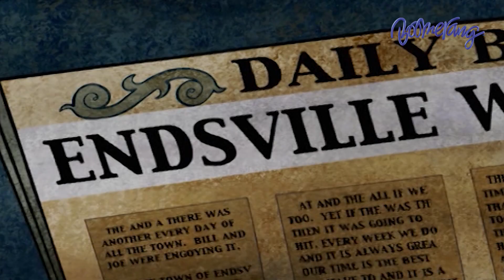กีฬาสุดมันส์ของบิลลี่และเออร์วิน | Boomerang Thailand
เพื่อนๆชอบการ์ตูนเรื่อง การผจญภัยของบิลลี่และแมนดี้ กันบ้างไหมน้าาาา
หรือชอบการ์ตูนเรื่องไหนในช่อง Boomerang คอมเม้นมากันได้เลย!